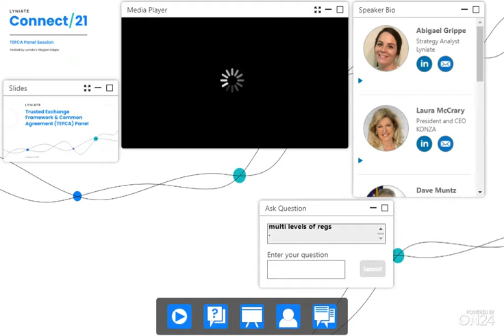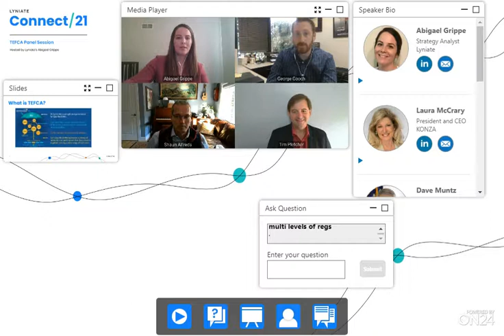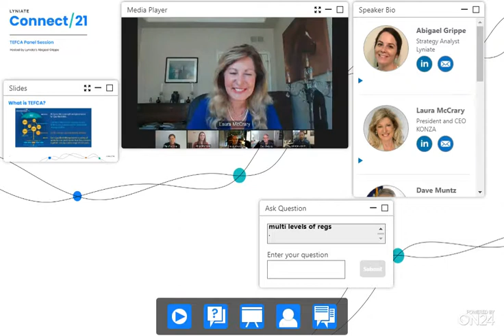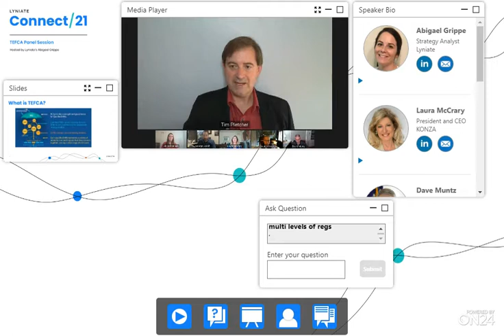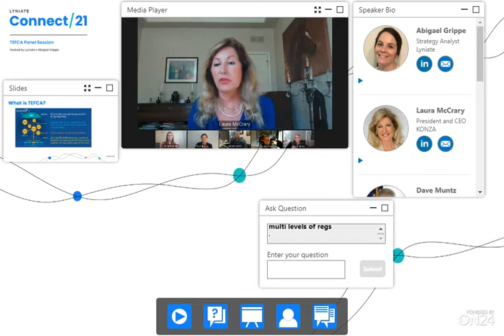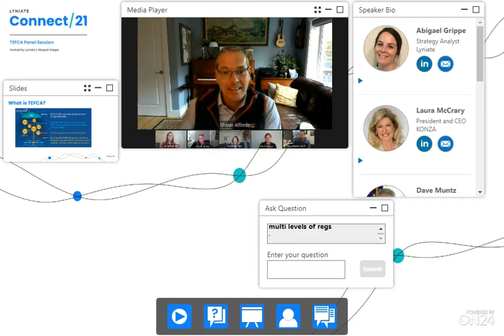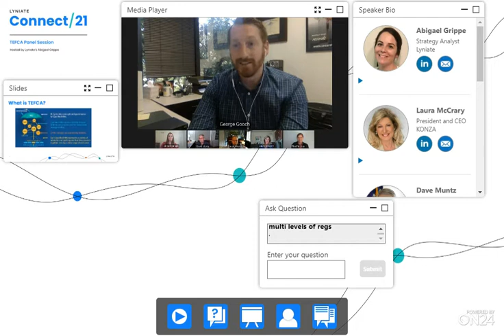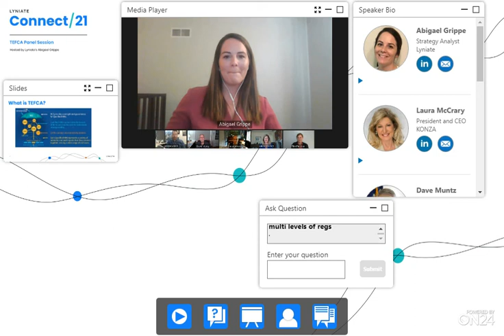Connect/21 TEFCA Panel